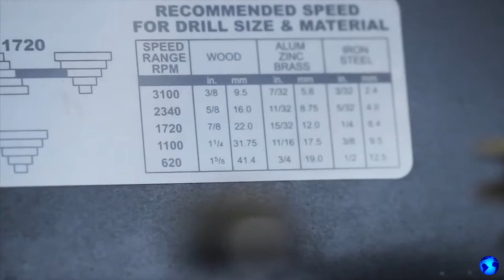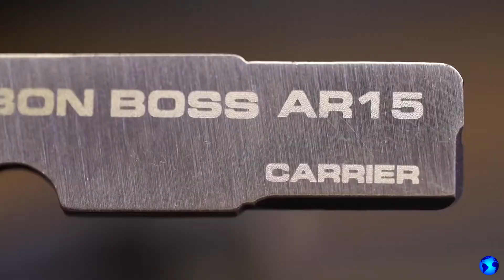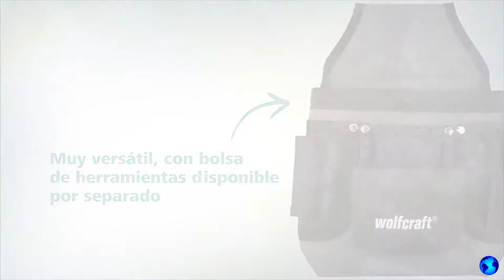Çevrimiçi satın alabileceğiniz iş için dik takımlar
Tech News  - temalar hakkında video: araçlar, modern teknolojiler, gelişmiş icatlar,
Akıllı robotlar, eşsiz arabalar, en son yenilikler, askeri teknolojiler, telefonlar,
dizüstü bilgisayarlar, serin cihazlar, akıllı telefonlar, tabletler, elektrikli arabalar, gelecekteki motosikletler,
Kas arabaları, roadster'lar, transformatörler, dronlar, quadrocopters, dijital cihazlar,
sanal gerçeklik, akıllı ev, makineler ve teknoloji ile ilgili her şey.

WEN 4208 8 in. 5-Speed Drill Press
WEN Lumberjack 6-Ton Electric Log Splitter
Carbon Boss